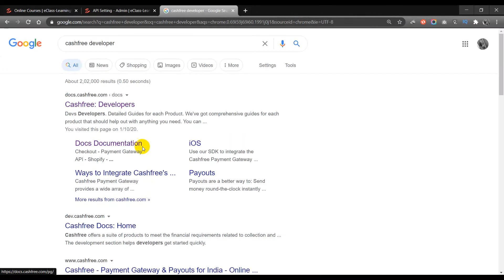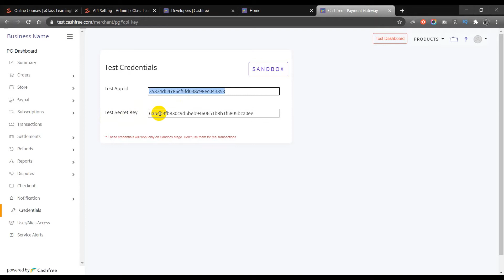Cashfree Payment Gateway API Key | eClass Learning Management System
About Our Product:
Bonjour! Friends

eClass fills in as a stage that permits teachers from everywhere throughout the world to spread information.

Let’s allow us to explain our product.

Students take courses largely as a means of improving skills. Believe it or not, in present e-classes for serious learning, bursting with features & with latest SEO standards simply didn’t exists at a very affordable price tag.
Our all in one software is sparkling with features, customer-friendly, secure, scalable, reliable, great looking, synchronized, expandable & flexible.

A deal is the goal, and your online class is the place clients can either desert things in the passageways or end on a positive note. With eClass, student can buy your courses whenever it might suit them. Stay ahead of the future.

Optimize your courses to sell more: eClass comes with features to help you connect your audience with the right learning. It is the most customizable eClass platform for building your online learning platform. With eClass become the leading global marketplace for learning and instruction.